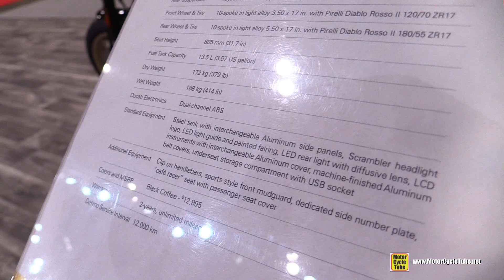2018 Ducati Scrambler Cafe Racer 800 - Walkaround - 2018 Toronto Motorcycle Show